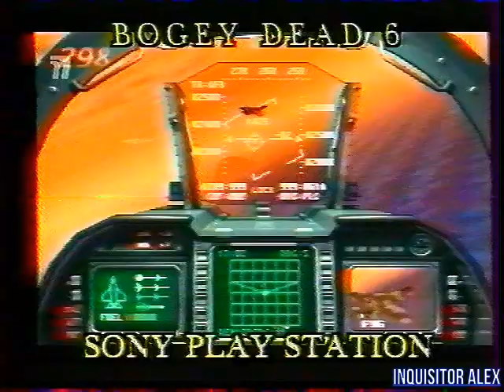1998-03-15 - Мир Денди {ТК Премьер, 15,03,1998 год}{by Платон} HD+t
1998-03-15 - Мир Денди {ТК Премьер, 15,03,1998 год}{by Платон} HD

И со-ведущие:

А. Бречка
М. Живаго
Юрий Мелихов
Н. Петровская
Олег Тихопой
Владимир Грибачёв

прочие:

- А. Соловей
- Н. Бибяев
- А. Алеко
- В. Макаров
Особое спасибо за предоставленные архивные VHS записи передачи "Мир Денди":

- Артуру Лапуриньш
- Александру Солоновичу

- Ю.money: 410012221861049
- QIWI: по нику - INQUISITORALEX